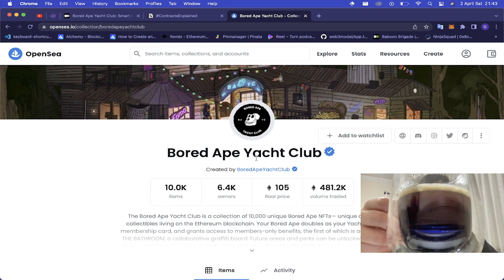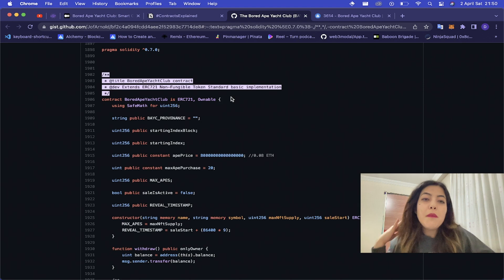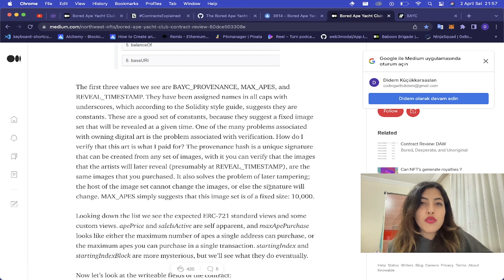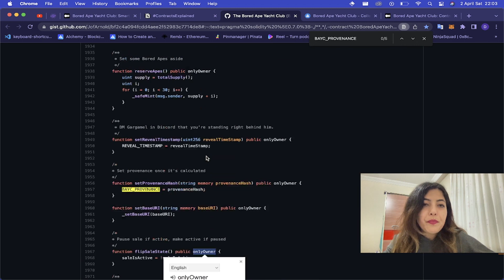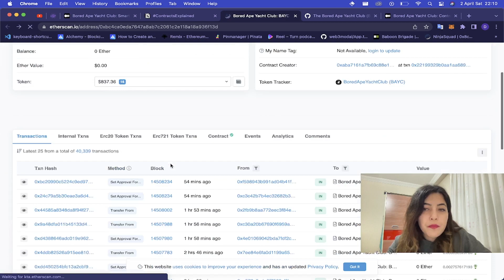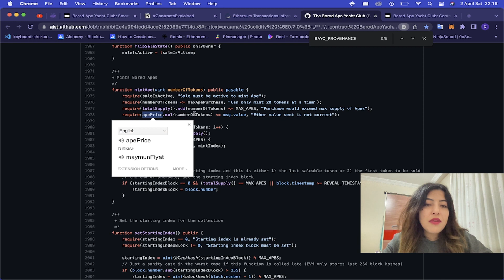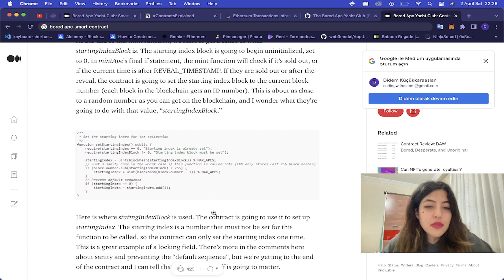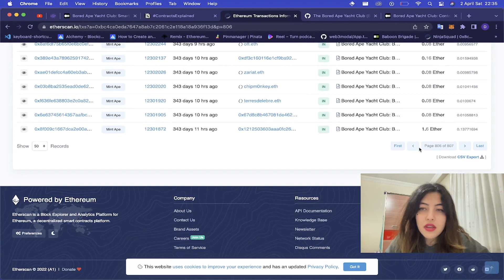Bored Ape Yacht Club Smart Contract İncelemesi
Eğer daha fazlasını öğrenmek isterseniz ;

Full ReduxJS Eğitimi The Fullstack Nft Minting Website Course